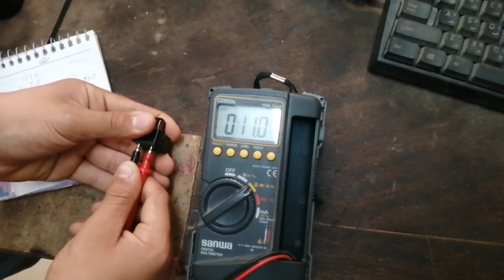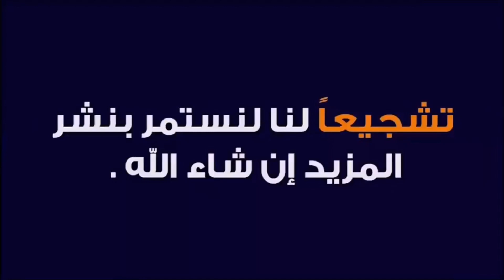تجربه ريلاي الثلاجه PTC علي لمبه ريلاي الكتروني